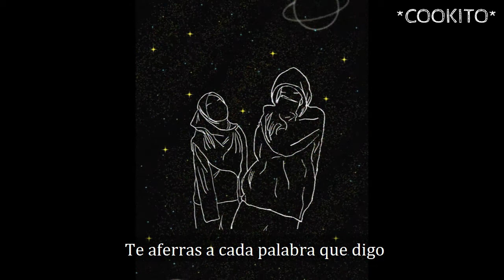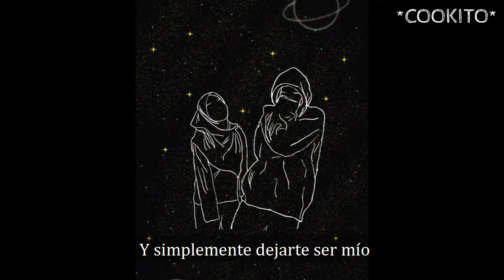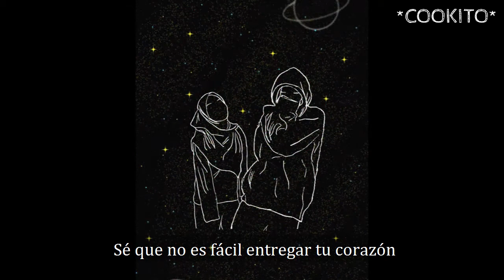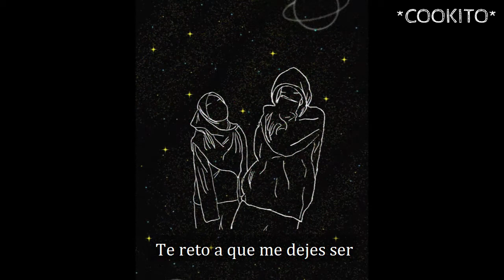Adele – Only and One (sub español)